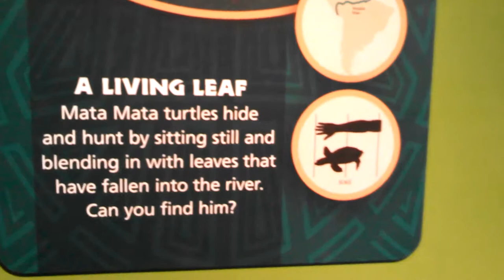Mata mata turtle